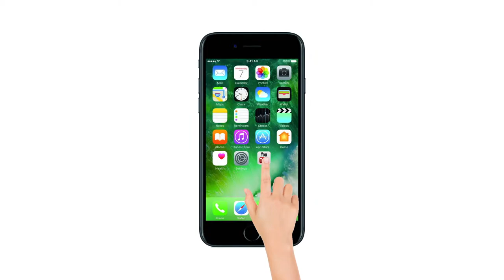बीच सड़क पर मासूम को नोचता रहा कुत्ता, चिखती रह गई मां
दिल्ली के उत्तम नगर इलाके से आया सीसीटीवी वीडियो सामने आया है। इसे देखकर दिल भर जा रहा है। उत्तम नगर इलाके में कुत्ते ने बच्चे को ना केवल नोचा बल्कि तीन अन्य लोगों को भी घायल कर दिया।